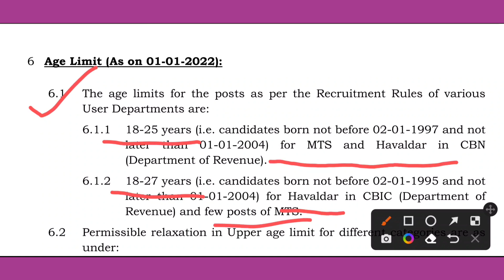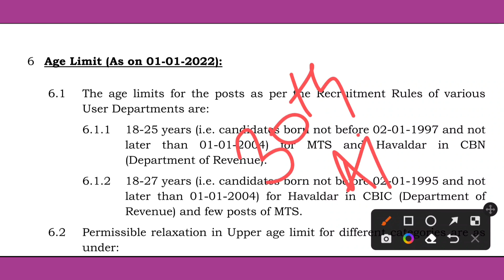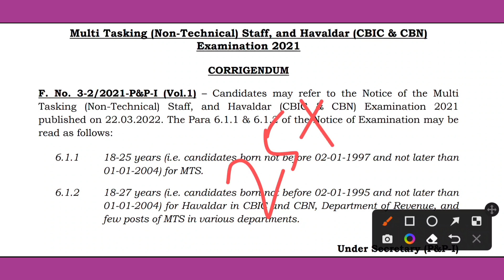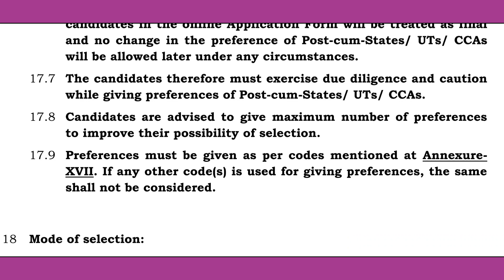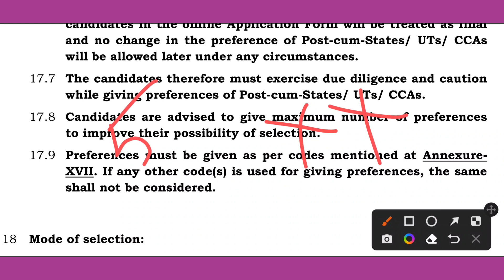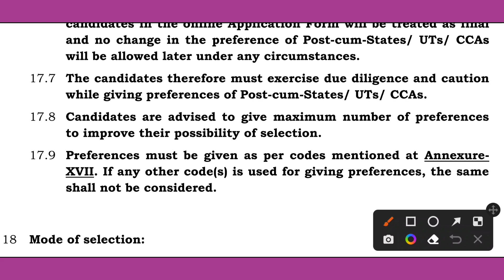SSC MTS Notice- age limit for Havaldar। ssc mts state preference। state preference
New notice for age limit
havaldar age limit
havaldar ke liye age limit
ssc mts post preference 2022
state preference in ssc mts 2022
ssc mts preference of state
ssc mts state preference kaise bhre
ssc mts post preference
ssc mts preference of state 2022
mts state preference
ssc mts state preference kaise bhre 2022
mts post preference 2022
mts post preference
ssc mts state preference 2022
ssc mts state preference
state preference in ssc mts 2021
preference of state in ssc mts
ssc mts
ssc mts me state preference kya hota hai
ssc mts 2022 post preference
mts state preference 2022
ssc mts all india preference
ssc mts me post preference kaise kare
mts form state preference
ssc mts cut off 2021
ssc mts state wise cut off 2021
how to fill preference in mts form
mts kya hai
ssc mts 2021
ssc mts 2022 state preference
ssc mts apply
ssc mts result 2021
ssc mts state preference code list
ssc mts state wise vacancy 2022
havaldar mts
how to fill mts preference
last year mts cut off tier 1
math me topper kaise bne
mts
mts final cut off 2021
mts ka for kaise bhre
mts lowest cut off state wise
mts required 2022
mts result 2022
mts ssc
nvs stenographer cut off 2022
reasoning for ssc mts
ssc
ssc full form
rbi grade b form fill up 2022
ssc havaldar
ssc mts 2022 state wise vacancy
ssc mts cut off state wise
ssc mts me job kaha milta hai
ssc mts mein
ssc mts negative marking
ssc mts me state preference me ye galti kbhi nhi krna
ssc mts form error
ssc mts previous year cutoff state wise
ssc mts & hawaldar job
ssc havaldar vacancy
ssc vacancy
ssc mts vacancy
ssc havaldar bumper vacancy
ssc havaldar vacancy 2021
ssc mts vacancy 2021
ssc mts apply
ssc mts job
ssc multi tasking staff vacancy
ssc mts requirements 2021
ssc multi tasking staff total vacancy 2022
ssc mts requirements 2022
multi tasking staff
bumper vacancy 2022
ssc hawaldar vacancy 2022
SSC nic in MTS
ssc havaldar vacancy
ssc vacancy
ssc mts vacancy
ssc mts apply
ssc mts job
multi tasking staff
bumper vacancy 2022
SSC MTS full form
SSC MTS Exam date 2022
SSC MTS department list